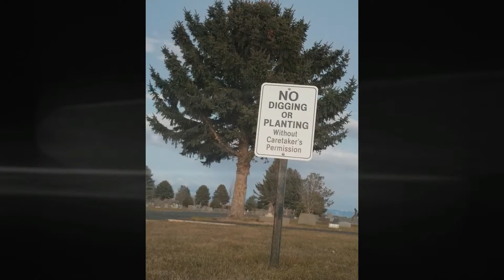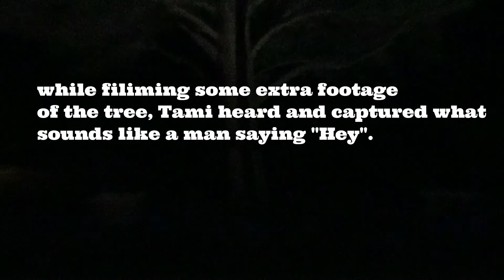Crown Hill Cemetery in Powell,Wy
WASP does a night investigation at a cemetery in Powell Wyoming. There is a rumor of a haunted Tree in this Cemetery!.